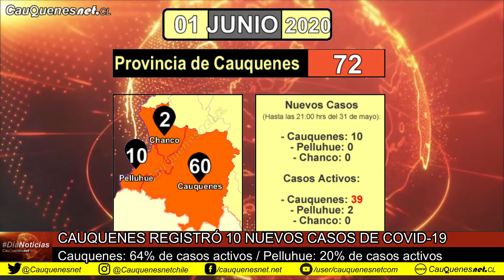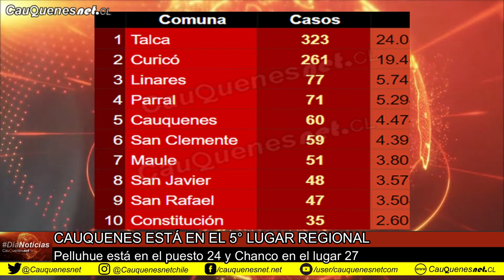DíaNoticias 1 junio de 2020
Hoy se suman 10 nuevos casos de Coronavirus en la comuna de Cauquenes, aumentando a 60 la cifra comunal y a 72 la provincial. Además informe de seguridad regional y la renuncia del Intendente Pablo Milad.